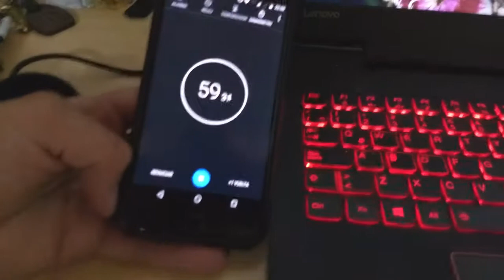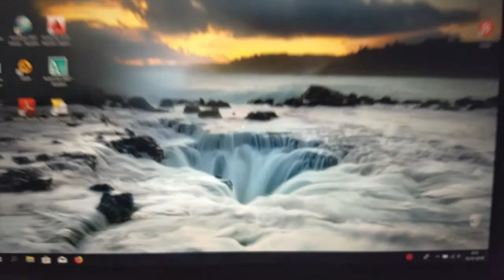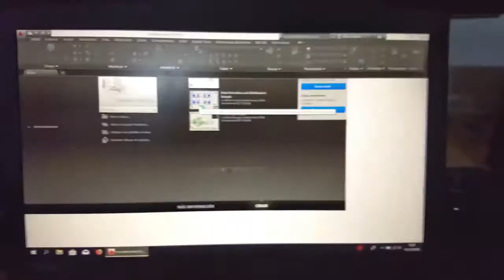Test Velocidad - Disco Rigido Normal Vs Disco Solido SSD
La gran mayoria de los discos que vienen en las notebooks son discos rigidos normales y se parecen mucho a los tocadiscos viejos (los famosos LP).  Dentro de un disco estos giran muchas veces por segundo y es ahi donde guardamos nuestros datos.  Estos discos ya son lentos y si trabajamos con herramients de CAD, Audio o edición de video, no importa la super computadora que tengamos, el trabajar se hara lento.  En cambio el Disco Solido (llamado SSD) esta formado por chips y tienen una velocidad muyyyy superior al disco normal.

La comparación aqui es en una pc Core i5 de 7° Generacion, 16 GB de Memoria RAM y una aceleradora GTX 1050.

Los tiempos que se ven en pantalla demuestran la superioridad de los Discos Solidos.